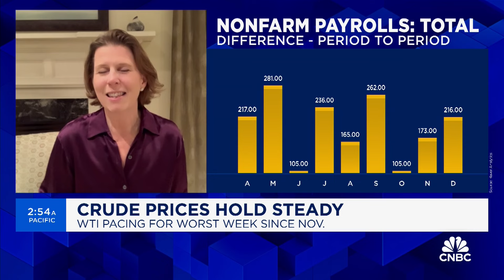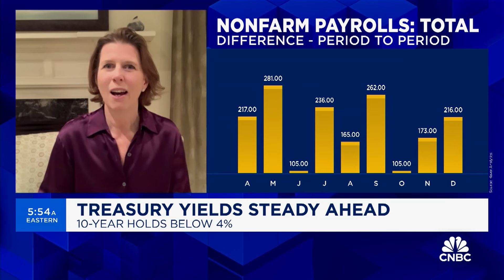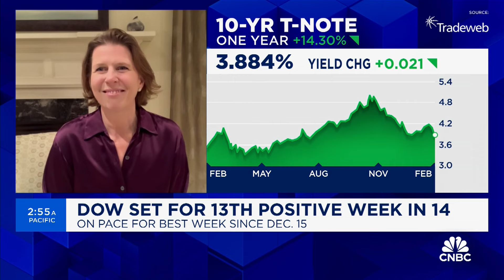Duff: Inflation is still the more important mandate for the Fed right now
Mimi Duff of GenTrust says the market is playing into this "Goldilocks" scenario -- not too hot, not too cold -- and can the labor market become more normalized without spiking inflation.